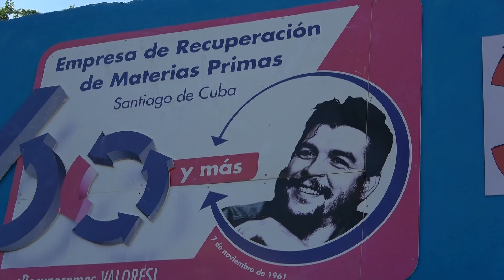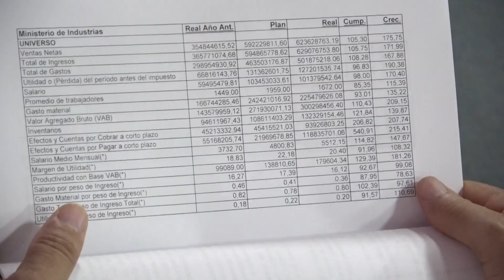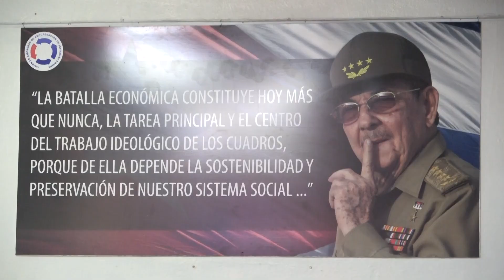Celebran 3ra Conferencia Provincial del sindicato nacional de trabajadores de industrias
En medio de una situación económica compleja y con una repercusión directa del bloqueo de los Estados Unidos en los procesos productivos, se realiza en Santiago de Cuba la 3ra Conferencia Provincial del sindicato de trabajadores de industrias en el aniversario 95 del natalicio del comandante Ernesto Che Guevara.